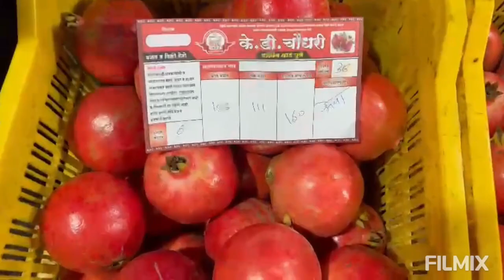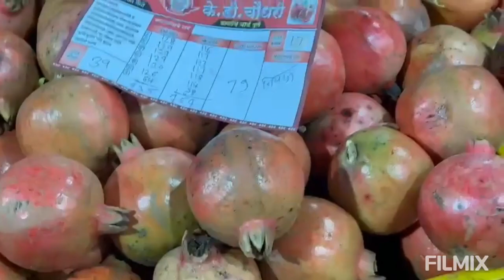K D Choudhari Dalimb Yard Auction - दिनांक १७/११/२०२२ गुरुवार डाळिंब मालाचा लिलाव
आज दिनांक १७/११/२०२२ वार गुरुवार रोजीचा डाळिंब मालाचा खुला लिलाव
लिलावाची वेळ सकाळी 6:45